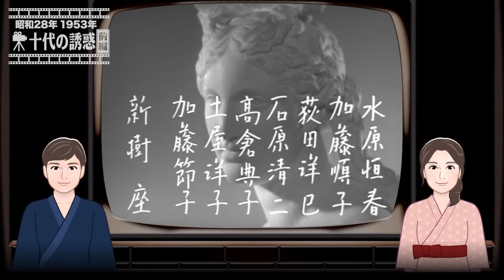十代の誘惑（前編）【昭和28年｜1953年】〔出演俳優 男優：根上淳 女優：若尾文子・南田洋子 監督：久松静児〕《なつかしい名作映画・感想・リアクション動画》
‹目次›
00:00 概要
01:04 本編（映画）
49:20 感想

‹あらすじ›
高校三年の勢津子はアパートで姉と二人で暮している、開放的な性格で小説を書くことに夢中、文学青年の会合に参加することもある。
勢津子の級友・光子は恥かしがりやの無口な娘同級の晴彦に恋心を抱いているが面とむかえば一言もいえない…

公開：1953/12/29
制作国：日本
配給：大映
制作：大映（東京撮影所）
監督：久松静児
〔出演〕
若尾文子：月村光子
夏川静江：月村はる江
水原常春：月村信夫
江藤純子：月村敏子
江原達怡：大井晴彦
千田是也：大井敬蔵
北林谷栄：大井千代子
青山京子：辻勢津子
伏見和子：辻伊津子
南田洋子：宮下弘子
木村三津子：沢久江
入江洋佑：佐野徹
見明凡太朗：校長先生
丸山修：山下教頭
菅原謙二：有川先生
新宮信子：看護婦
山本富士子：川上先生
根上淳：川原哲夫
船越英二：青木
菅井一郎：善三郎

十代の誘惑「ウィキペディア日本語版」より